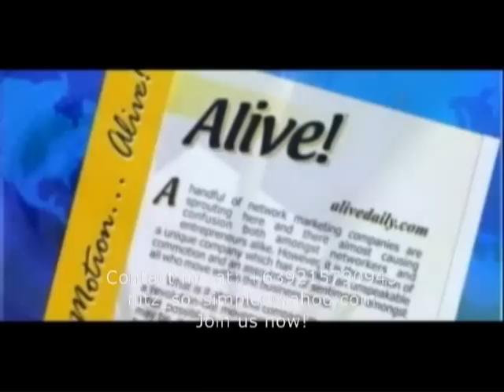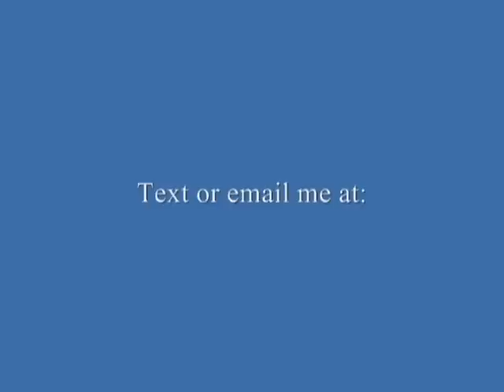AIM Global Inc.